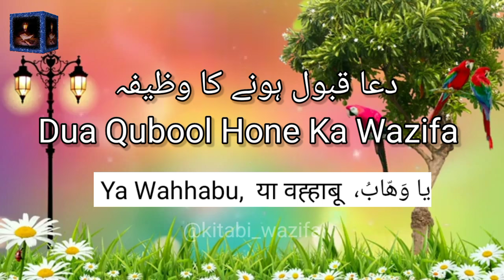Dua Qubool Hone Ka Wazifa | Dua Qubool Hone Ki Dua | Dua Qubool Hone Ka Tarika | Daily Wazifa